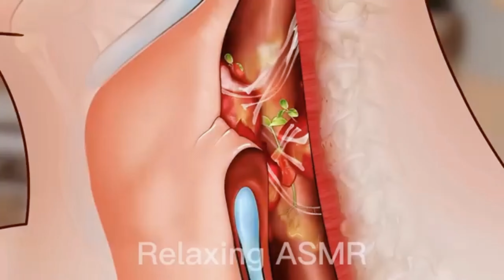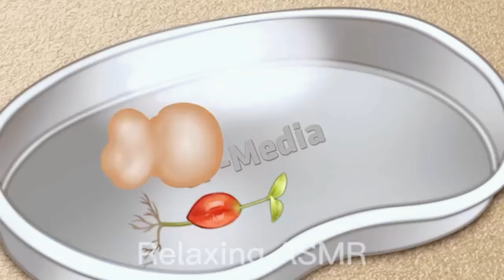ASMR Best Treatment for Throat